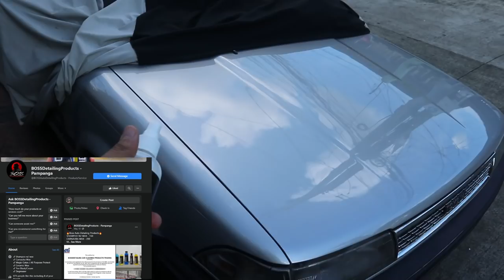240cc on a YAMAHA FINO!!!